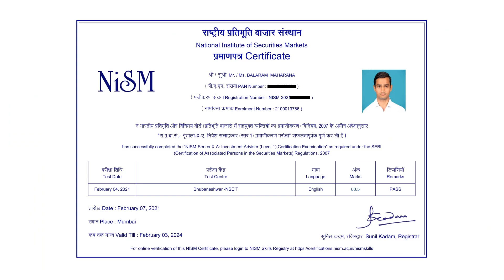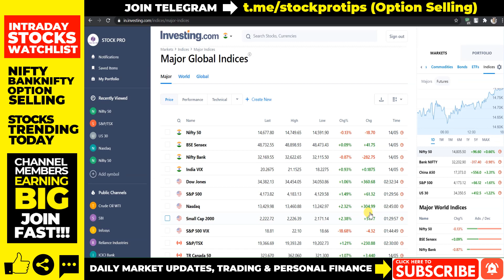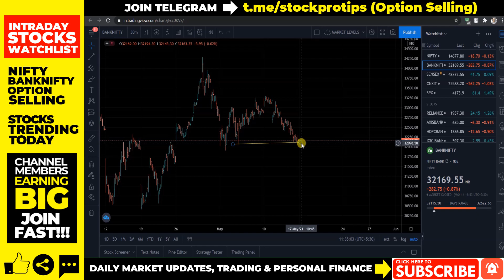#653 Intraday Stocks For Tomorrow I NIFTY & BANKNIFTY Futures & Options I 17 MAY 2021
In this video, we will discuss share market news, stocks in the news(trending stocks), intraday trading tips, intraday stocks watchlist, NIFTY & BANKNIFTY futures & options trading setup for tomorrow, 17 MAY 2021. Don't miss out.

Trending News
Larsen & Toubro Ltd  posts consolidated PAT of ₹3292.81 crore in Q4FY21
Just Dial Ltd posts consolidated PAT of ₹33.57 crore in Q4FY21
Rossari Biotech Ltd posts consolidated PAT of ₹22.42 crore in Q4FY21
Indigo Paints Q4 net PAT falls 9% to ₹24.6 cr
Cipla Ltd reports consolidated PAT of ₹413.38 crores in Q4FY21

Upcoming Result :
Bharti Airtel, Tata Motors, Hindalco Industries, State Bank of India, Shree Cement, Indian Oil Corporation, HPCL, Bosch, Colgate Palmolive, Federal Bank, Aarti Industries, Canara Bank, GSK Pharma, Jindal Stainless (Hisar), Minda Corporation, Route Mobile, Ujjivan Small Finance Bank, Indiabulls Housing Finance, JK Tyre, Havells India, JK Lakshmi Cement, Torrent Power, Zee Entertainment Enterprises, Container Corporation of India, JSW Steel, South Indian Bank, United Spirits, Amara Raja Batteries, and Amber Enterprises India.

Topics Covered In This Video:
1. Share Market News, Share Market News In Hindi, Share News
2. Stock Market News, Stock Market News India, Stock Market India
3. Share Market Tips, Share Market Tips Free
4. Intraday Live Trading, Intraday trading Live
5. Intraday Trading Tips, Intraday Trading tips free, Free Intraday Tips
6. Free Trading Tips, Trading tips free
7. Intraday Trading for Beginners
8. Share Market Tips Free, Free Share Market Tips, Share Market Free Tips
9. Intraday Trading Strategies
10. Day Trading, Day Trading Strategies
11. How to trade in intraday, How to select stocks for intraday
12. NIFTY Trading Strategies, BANKNIFTY Trading Strategies
13. F&O Trading Strategies, Option Trading Strategies
14. How to trade stocks in intraday
15. Futures Trading, Option Trading